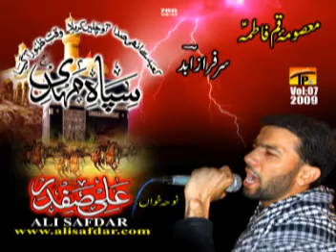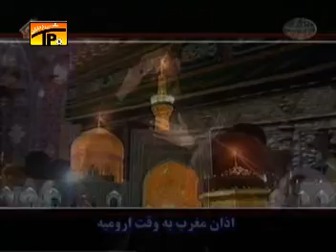Masoom Qum Fatima.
Ali Safdar, Al-7 koyal @TharProductionPak